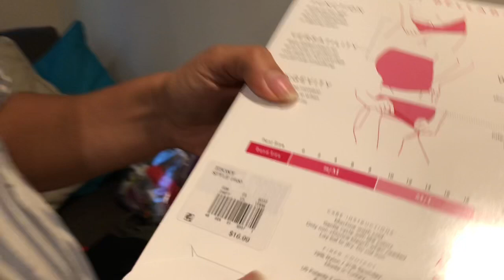¿Cómo utilizar las famosas "belly bands & belts" durante el embarazo?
Para todas mis chicas embarazadas aquí les comparto algunos consejos para que en el primer y segundo trimestre no gastes tanto dinero en ropa de maternidad. Aún le puedas sacar uso a tu ropa con estos típs prácticos y así disfrutes de tus prendas que tanto te gustan. Aún estando embarazada puedes andar “súper fashionista”.